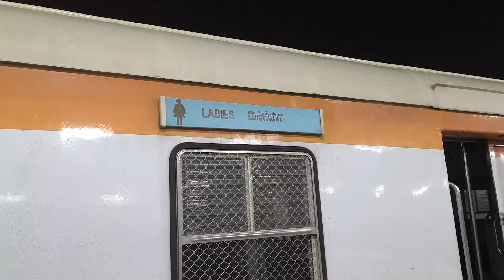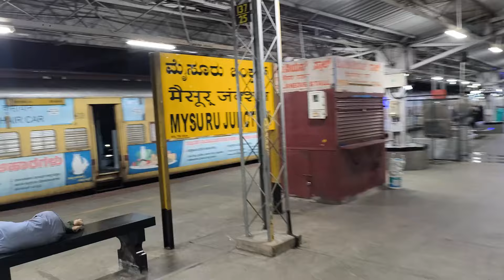Traveling Bangalore To Mysore in Local Train! ₹35 Only | Fun Unlimited 🤣